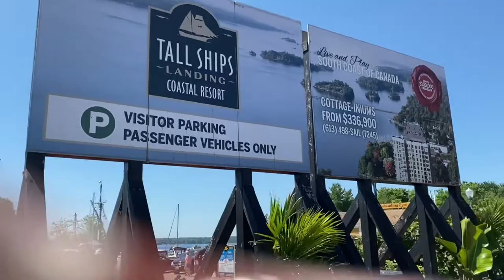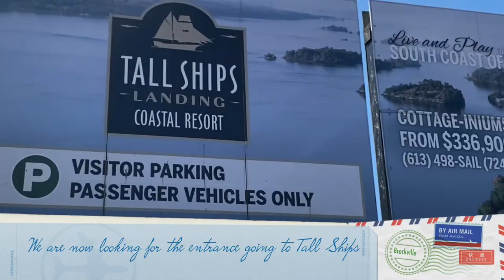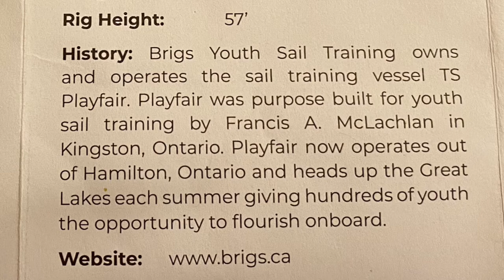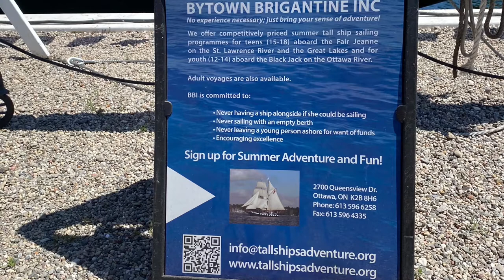FIRST BOARD SHIP AND DECK TOUR AT PLAYFAIR | BROCKVILLE TALL SHIPS ⛴🚢 FESTIVAL 2022 - Part 2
In today’s video, we are going to share with you the part 2 of our family travel vlog.

God bless.

Photos and Videos: Taken by my A-NATH-ing Under The Sun

Song Track: Ice Cream
Artist: Joey Pecoraro | Dance & Electronic | Happy